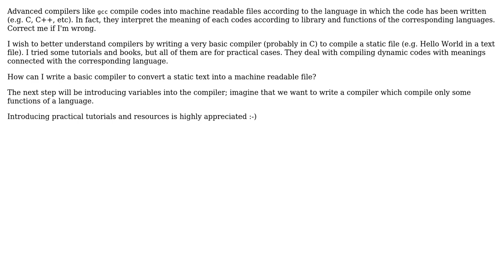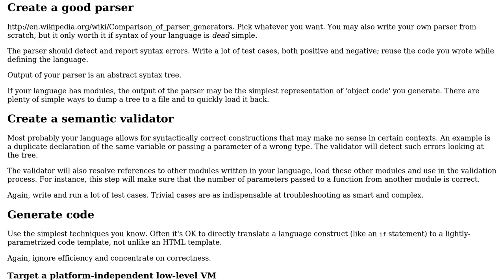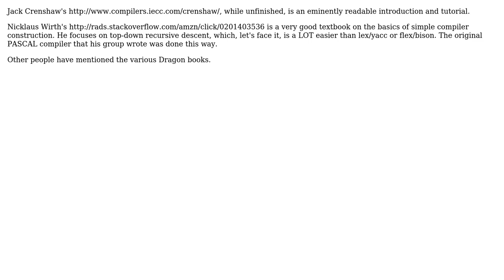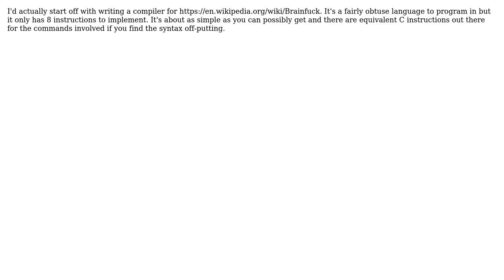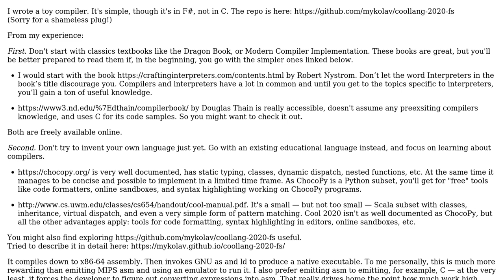Software Engineering: How to write a very basic compiler? (6 Solutions!!)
Software Engineering: How to write a very basic compiler?

With thanks & praise to God, and with thanks to the many people who have made this project possible! | Content (except music & images) licensed under CC BY-SA | Music | Images & others | With thanks to user Xeuron user user16764 user Nik user MaR user John R. Strohm user Googlebot user Flimzy user Aniket Inge user 9000 and the Stack Exchange Network Trademarks are property of their respective owners. You are responsible for your own actions.